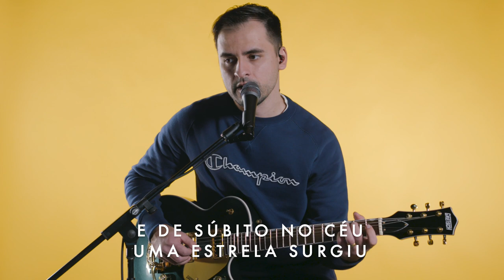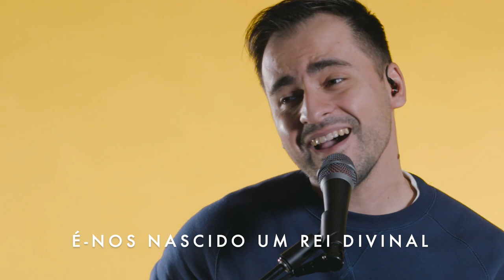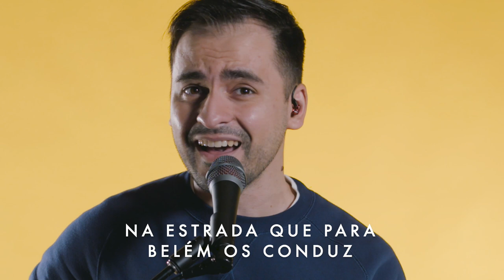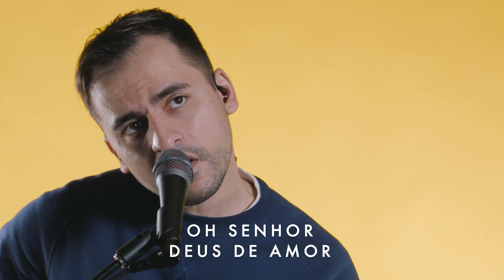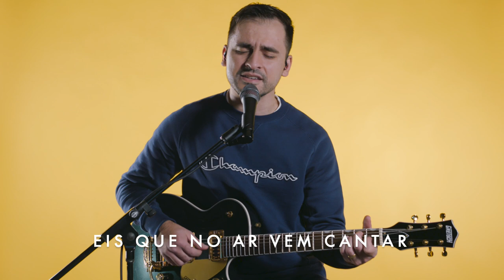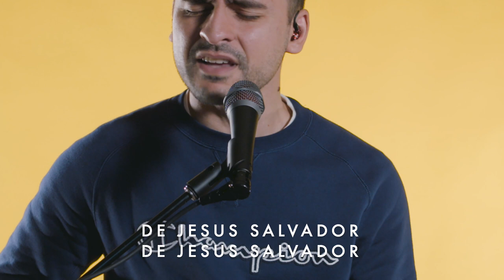Musicas de Natal 2020 - Paulo Santana